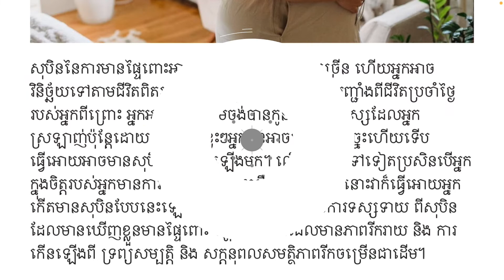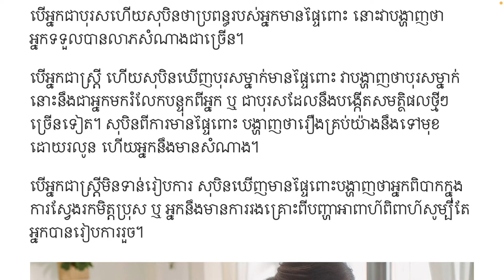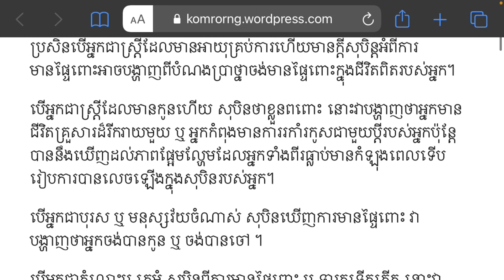សុបិនឃេីញមានផ្ទៃពោះ - dream meanings about pregnancy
dream meanings about pregnancy
អានអត្តបទកាត់យល់សប្តិផ្សេងៗទៀត៖

សូមអរគុណ